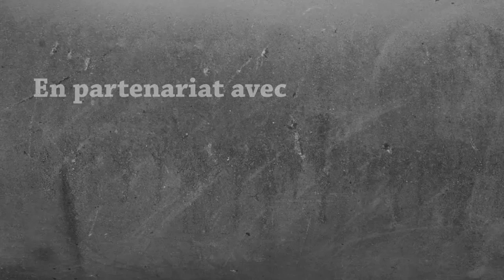Let's Play Survie Minecraft FR 2019 | #14 - CARTES AU TRÉSOR !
Nouvel épisode de Madventure dans lequel on prépare les prochains épisodes qui seront consacrés à la chasse au trésor !

T-shirts, pulls, mug, accessoires ..